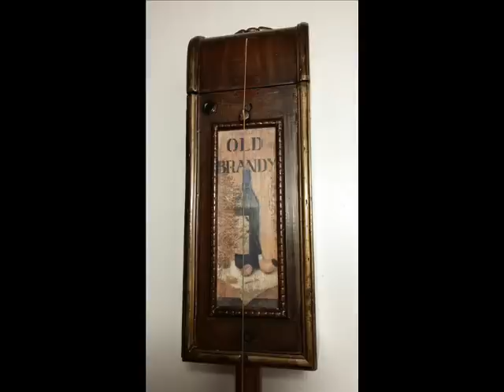1 string Diddley-Bow CBG - I can't be satisfied by Muddy Waters.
My latest build, a 1 string diddley-bow named Ol'Wino.. I like these, old school, so silly simple to build and play yet they're quite useful as blues instruments!! And this old Muddy song works fine on just one string..